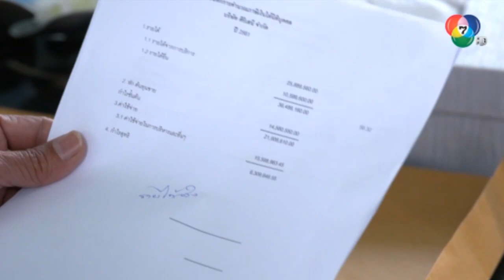ลิดา แค้น พร้อมเปิดโปงความจริงเรื่องบัญชีบริษัท!! l HighLight l สุภาพบุรุษชาวดิน EP.13 l 23 ม.ค. 63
รับชมละครย้อนหลัง
เรื่องราวของชายหนุ่มกำพร้าผู้อาภัพ ชะตาชีวิตนำพาให้เขาได้พบกับน้าสาวที่ทำไร่อยู่ทางเหนือ เขาต้องพิสูจน์ตัวเองให้คนรอบข้างยอมรับ โดยใช้ความดีนำทาง จนได้พบความสุขกับหญิงสาวหนึ่งเดียวในใจ
รายชื่อนักแสดงนำในละคร สุภาพบุรุษชาวดิน
ศรัณย์ ศิริลักษณ์  รับบท  วศิน/พ่อเลี้ยงชัชชน
แซมมี่ เคาวเวลล์  รับบท  ภัควดี (หนูดี)
จุติ จำเริญเกตุประทีป  รับบท อินทัช
ณัฐรินทร์ สุวรรณเลิศ  รับบท  เจ้าน้อยวินพัตรา
ธีร์ วณิชนันทธาดา  รับบท  ภัควัฒน์ (วัฒน์)
กัญญารัตน์ พงศ์กัมปนาท  รับบท  ลลิดา
ฐิตินันท์ สุวรรณถาวร  รับบท  เรือนแก้ว
สมิตพงศ์ สกุลพงศ์ชัย  รับบท  อาร์ต
ภุชิสสะ ศุภธนพัฒน์  รับบท  อติศักดิ์ (อ้น)
ณัฐชยกานต์ ปากหวาน  รับบท  อรศรี (อ้อ)
เวนย์ ฟอลโคเนอร์  รับบท  สรวิชญ์
ษรฉัตร สหัชธนชัย  รับบท  สุดาวรรณ
ชัชฎาภรณ์ ธนันทา  รับบท  พวงมณี
ศุกล ศศิจุลกะ  รับบท  วรกิจ
รชยา รักกสิกรณ์  รับบท  นภัสสร
อรอนงค์ ปัญญาวงศ์  รับบท  เสาวภา (อังกาบ)
วริศรา อาจมนตรี  รับบท  แตน
ธิตินันท์ สุวรรณศักดิ์  รับบท  ทองเติม
รายชื่อนักแสดงรับเชิญในละคร สุภาพบุรุษชาวดิน
ขวัญฤดี กลมกล่อม  รับบท  วาด
อธิวัฒน์ สนิทวงศ์ ณ อยุธยา  รับบท  เจ้าพลกาวิล
ดวงใจ หทัยกาญจน์  รับบท  คุณอมรา
วิทยา เจตะภัย  รับบท  อินปัน
เป็นหนึ่ง ไชยชิต  รับบท  เจ้าอินมงคล
ปาณสกุณา หลงเจริญลาภ  รับบท  ป้าชื่น
ด.ช.เตชทัช เทียนมณี  รับบท  วศิน (เด็ก)
ด.ช.เอเด้น เซอร์เรลโล่  รับบท  วศิน (10 ขวบ)
ด.ญ.แมรี่ อูบาน  รับบท  ภัควดี (หนูดีตอนเด็ก)
ด.ช.ร่มธรรม ฐิติกุลดิลก  รับบท  ลูกชิด (หลานป้าชื่น)
ด.ญ.ธนกร เมอไกวร์  รับบท  อองตอง (ลูกพระเอก)
ด.ญ.กานต์มณี ทรัพย์รุ่งเรือง  รับบท  จ้อ (สาวใช้บ้านพระเอก)

ติดตามชมละคร สุภาพบุรุษชาวดิน ออกอากาศ ทุกวันพุธ - พฤหัส เวลา 20.20 น. ทาง Ch7HD กด 35

BUGABOOINTER คลังละครยอดฮิตย้อนหลังชนจอ และย้อนวันวานละครดังที่คุณคิดถึง สมัครวันนี้ทดลองดูฟรี 14 วัน !!
รับชมย้อนหลัง เข้าไปเลยที่